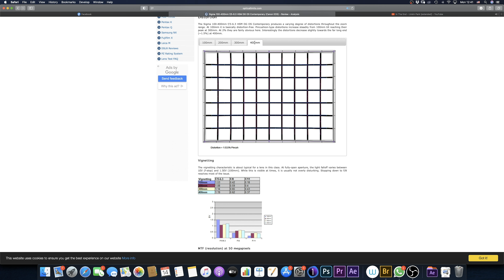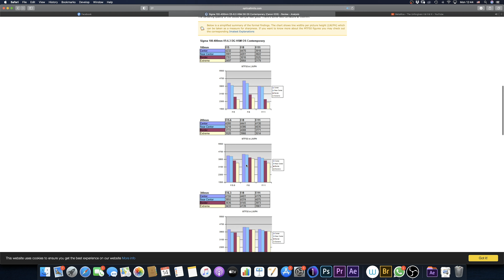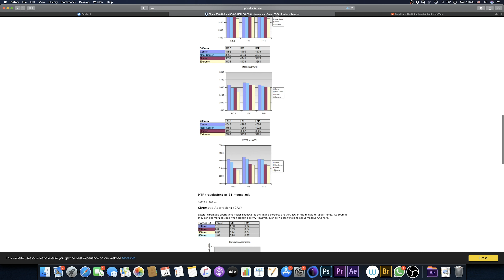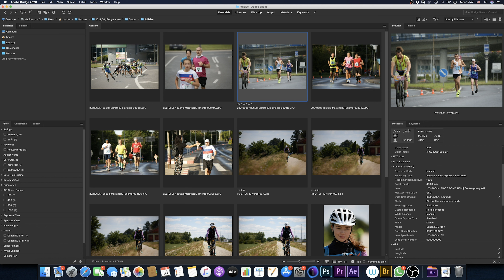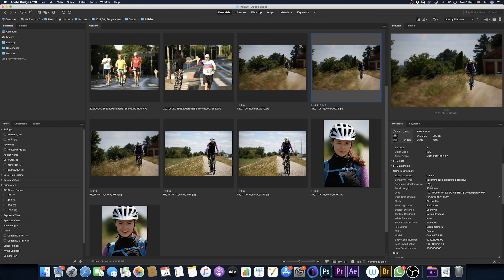Sigma 100-400mm F5-6.3 DG DN OS Contemporary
Možnosť fotografovať nerušene z veľkej diaľky a využívať extrémne dlhé ohniskové vzdielonosti prináša, množstvo benefitov. Umožní vám fotiť wildlife, šport, či výrazne potlačiť priestor pri portétoch. Tento objektív nájdeš aj v našom e-shope